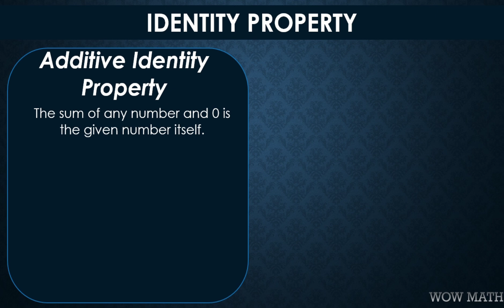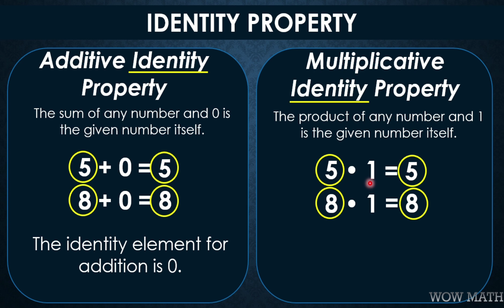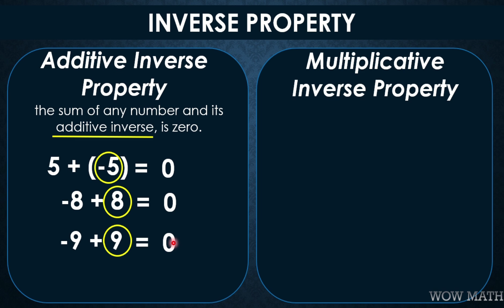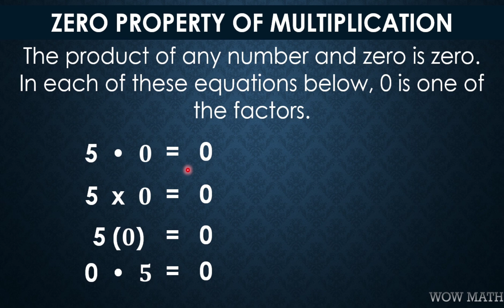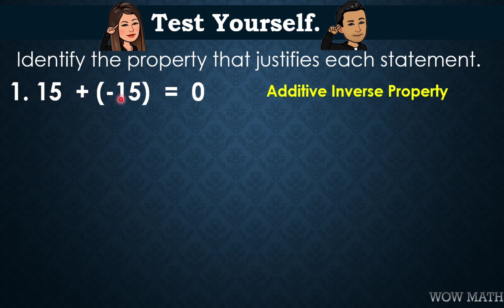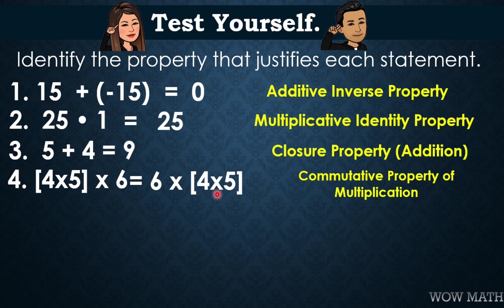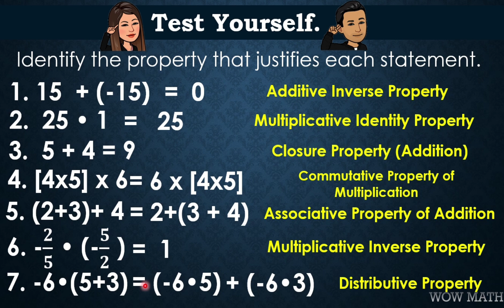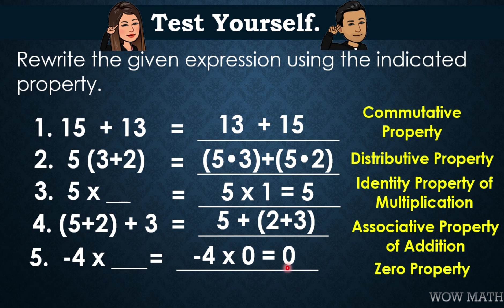PART 2: PROPERTIES OF OPERATIONS ON INTEGERS || GRADE 7 MATHEMATICS Q1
‼️FIRST QUARTER‼️
🟢 GRADE 7: PART 2: PROPERTIES OF OPERATIONS ON INTEGERS

🟣 GRADE 11
General Mathematics